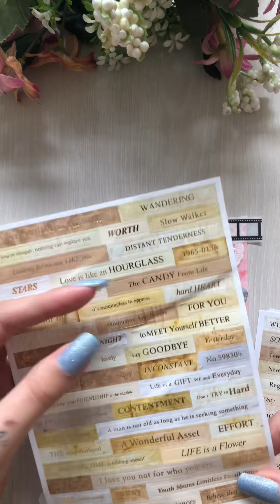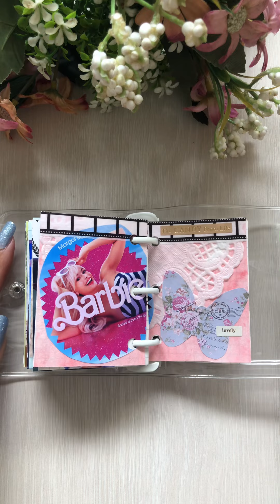Barbie Movie 🎀 (extended version) Mini Journal ASMR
Filme Barbie (versão extendida) - Página de Scrapbook
PT: Oii pissu, sim eu chamo meus amigos assim kkk, venham e relaxem ao criar uma página de Scrapbook comigo! Me falem quais temas vocês querem ver por aqui! Obrigada por assistirem!
EN: Hey guys, relax and scrapbook with me! Comment down here which themes would you like to see next!